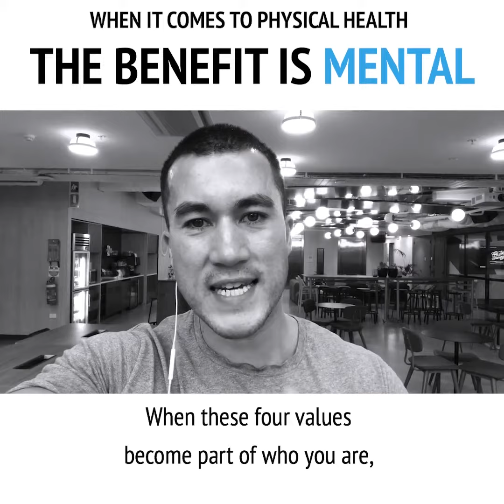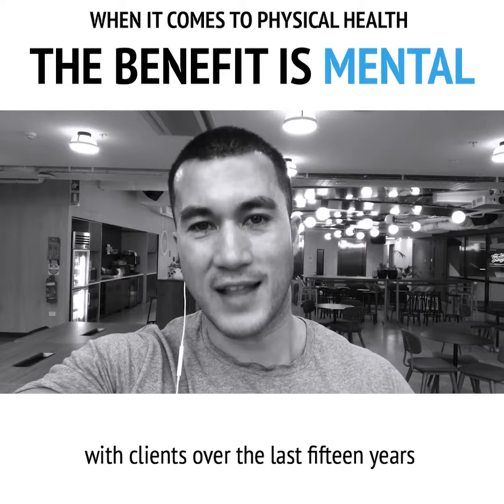The Benefit is Mental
This is the idea that I want to put out in the world to level up the conversation that we are currently having about why we exercise, eat well and get enough rest.